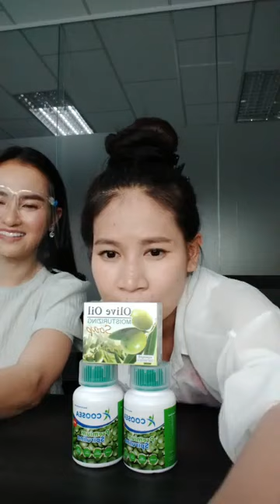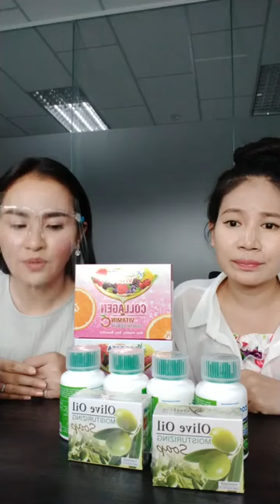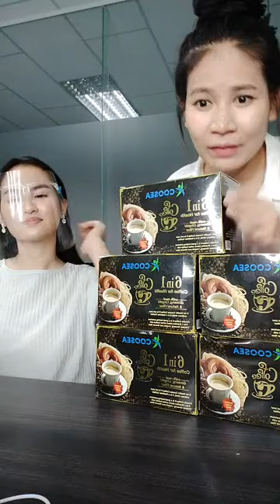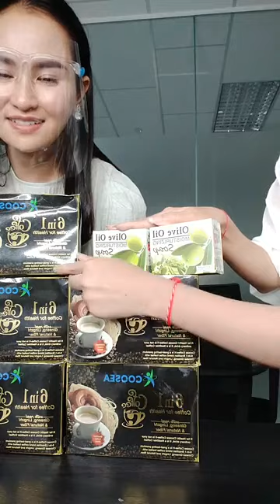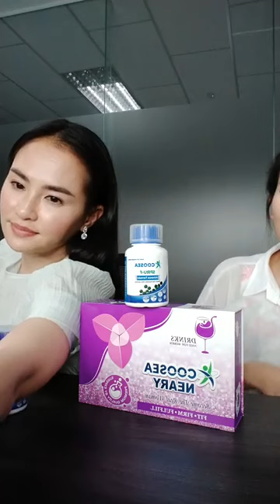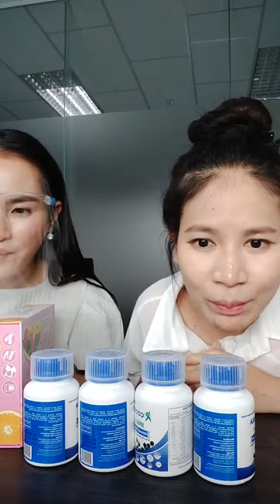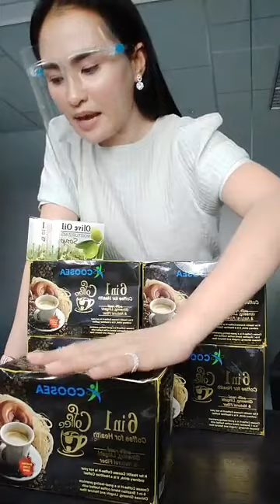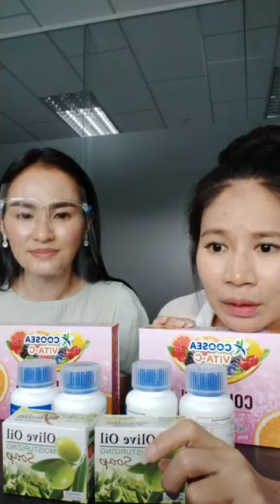តោះជួបអាយដលសុគន្ធ នីសា -​ 0766799995 | Ah Nita សម្រស់ធម្មជាតិ